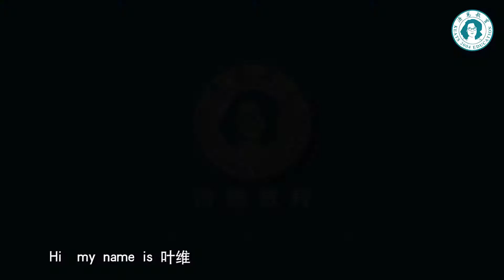Ivo (Switzerland)'s Testimonial for Keats Chinese School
They really care about what our interests are, what questions we have, what requirements we have. Then they adjust our class content according to the situations. One teacher and one student, so it is easy to keep your focus for the 6 hours of lessons.